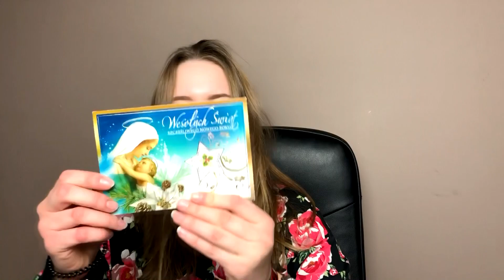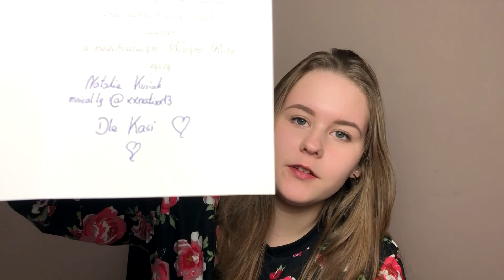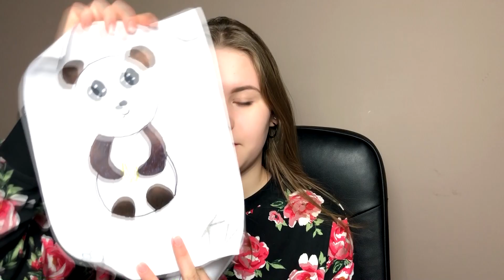HEJT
W tym filmiku mówię o tym dlaczego mnie nie było i co się działo u mnie w ostatnim czasie ..
HEJT - 1:15
Otwieranie paczek - 4:47

★   Chcesz mi coś wysłać i być na filmiku?   ★
   SKRYTKA POCZTOWA

Katarzyna Laskowska
skr. pocztowa 62
75-350 Koszalin

❤  Musical.ly: kasiakv

❤ Snap: kasiakv

Mój sprzęt:
-Aparat: Nikon 1 j5
-Obróbka filmików: Sony Movie Studio Suite 13.0
-Oświetlenie: softbox 4 żarówki
-Telefon: IPhone X